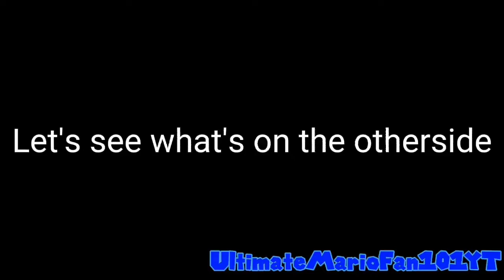LABF YTP: Litten Drinks Bad Soup (REUPLOADED/EDITED)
This a reupload of this YouTube poop because the original video was blocked in some countrys so I edited for not being blocked again.